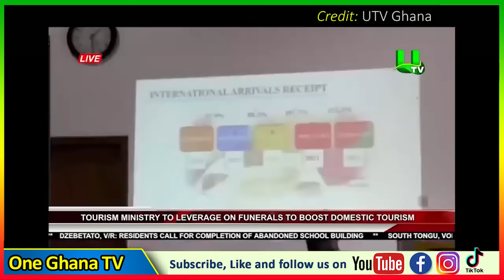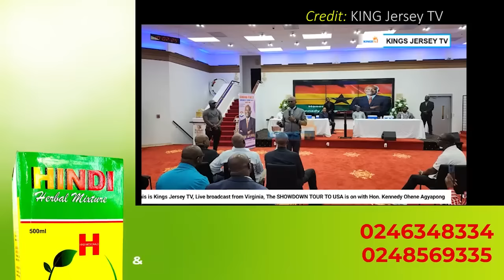Jesυs Chr!st! Kennedy Agyapong reacts to tourism ministry plans to implement ‘fυneral tourism’